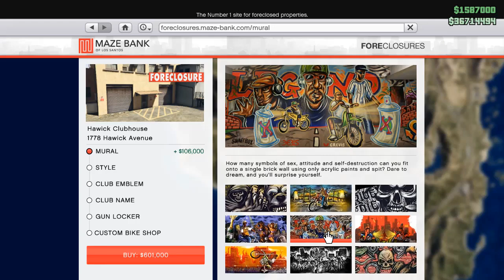GTA 5 -SHQIP- tu e ble servisin e motorave !!!!!!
KANY